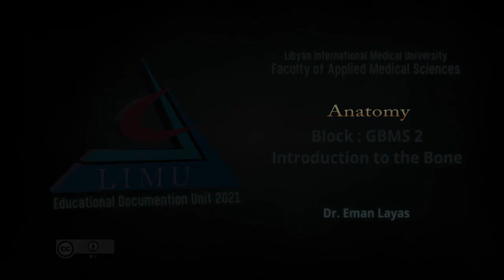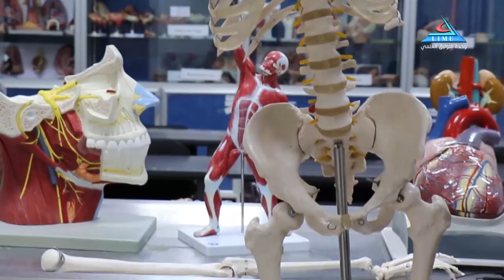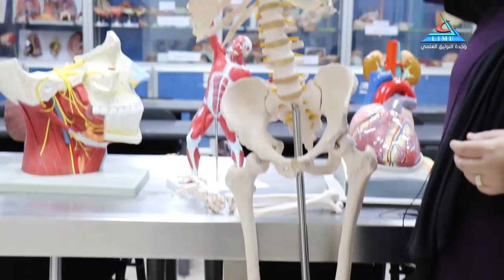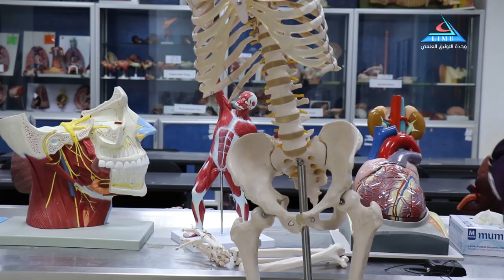Anatomy Block GBMS2 Introduction to the Bone Dr Eman Layas